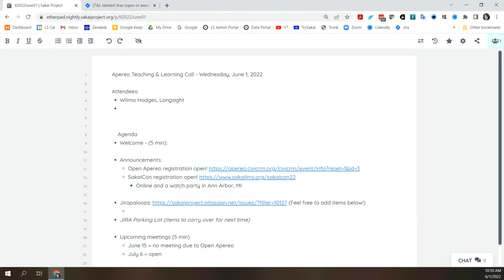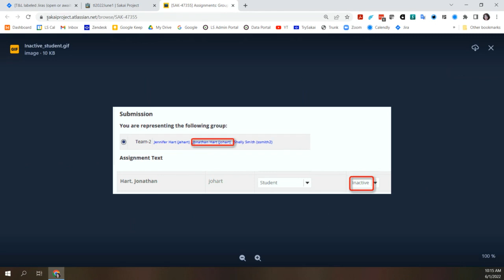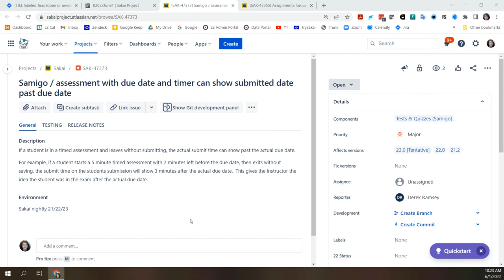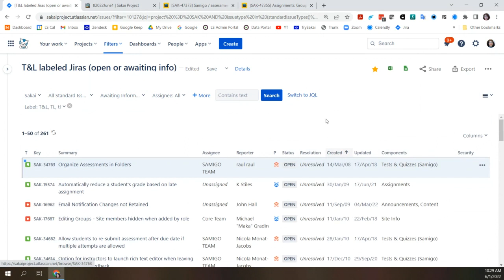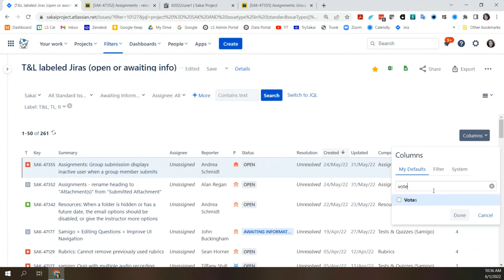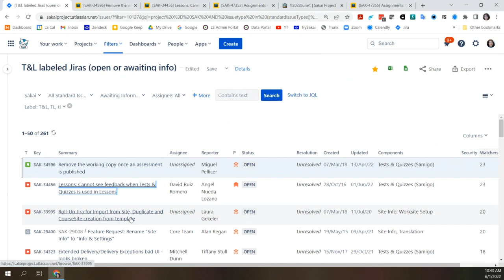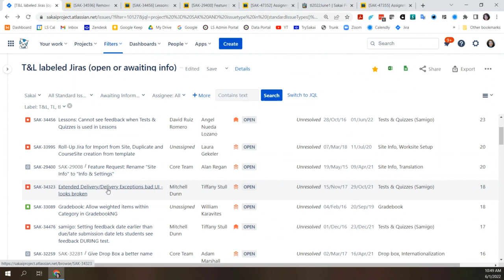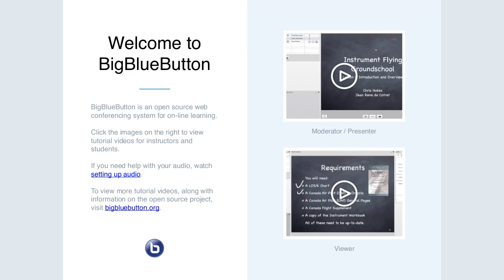2022-06-01 T&L - Jirapalooza